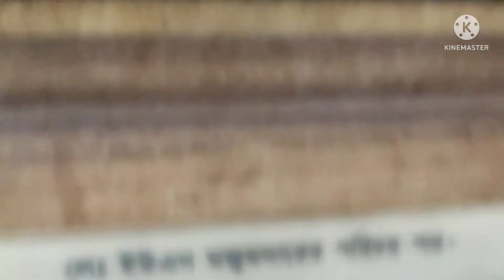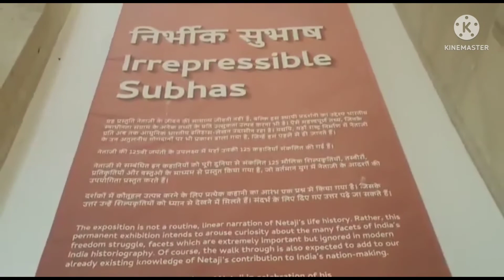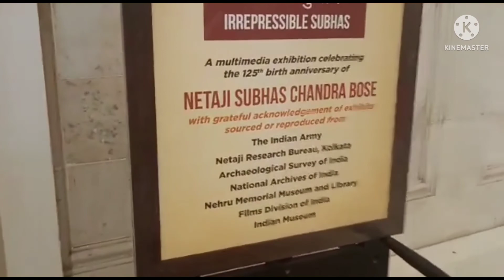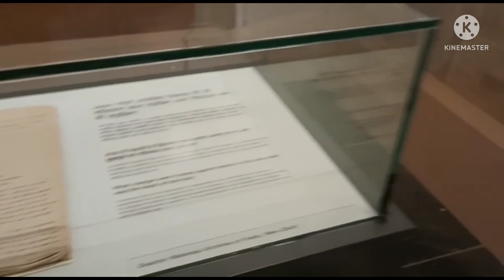কলকাতাৱ তাজমহল (ভিক্টোরিয়া মেমোরিয়াল)কে আমাৱ সাথে একৰাৱ ঘুৱে দেখো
Victoria road
Victoria memorial
Kolkata
Kolkata r Tajmahal